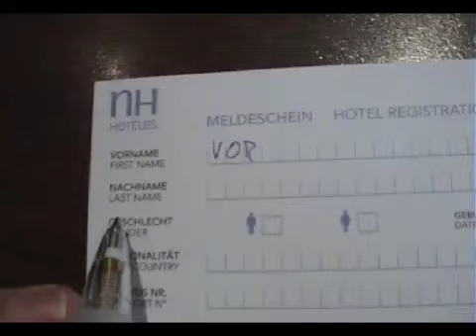BLIND Making-of: Cisco Systems Commercial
Hier könnt ihr hinter die Kulissen des Drehs zum neuen Werbespot der Networking Company "Cisco Systems" schauen. ansehen.